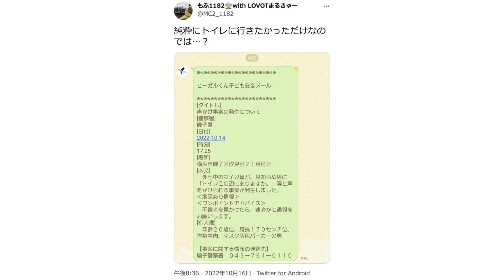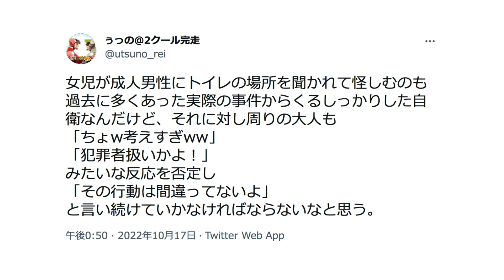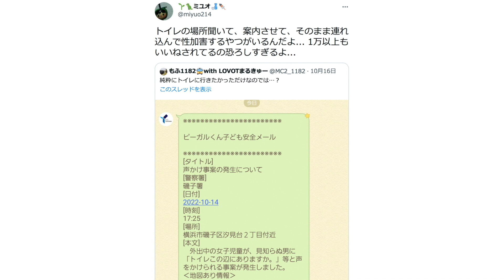ひとりごと「子供安心メールの内容に男性が素朴な疑問『純粋にトイレに行きたかっただけなのでは？』→ネットで議論勃発」